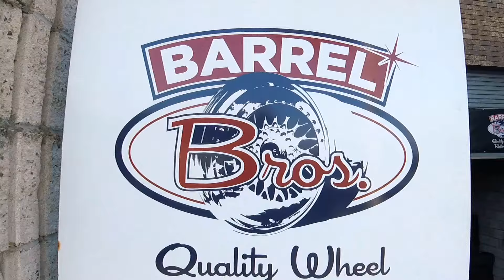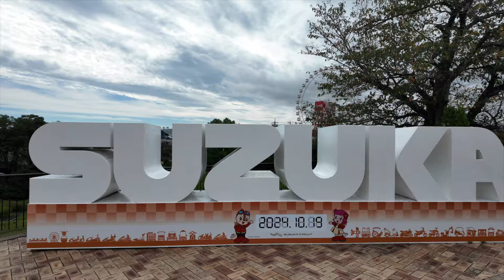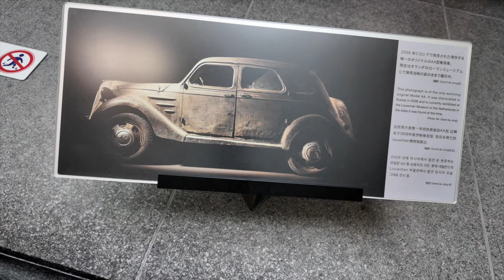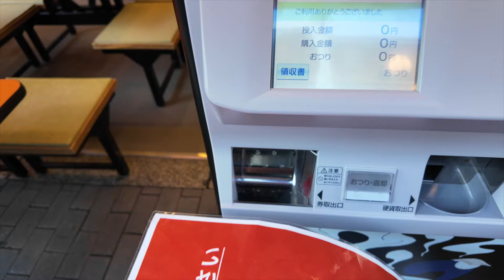126. Japan trip 2024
A bunch of mates go to Japan and have an epic time.